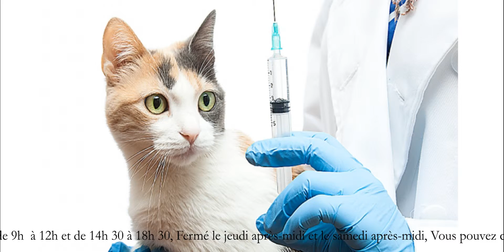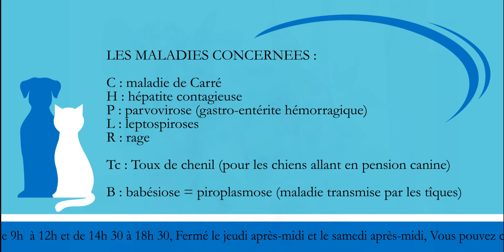jeudi après midif